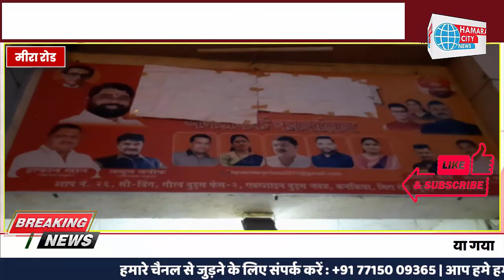जनसेवा सोशल फाउंडेशन व फ़रिश्ते कमेटी के तरफ से हुआ दावत ऐ इफ्तार का आयोजन | News | Hindi News